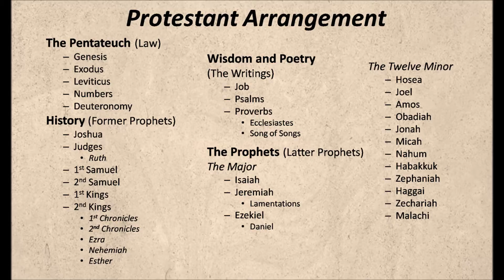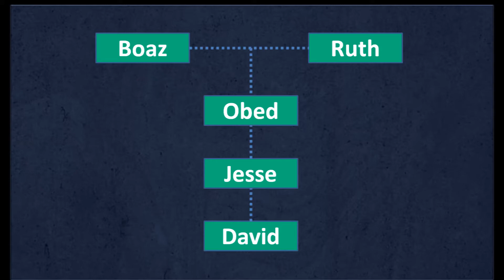The Book of Ruth in 4 Minutes